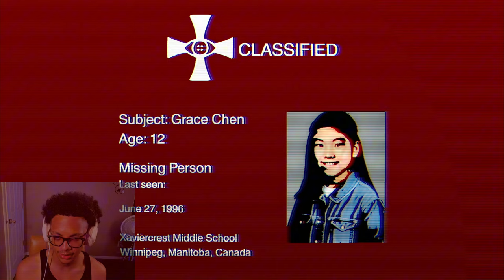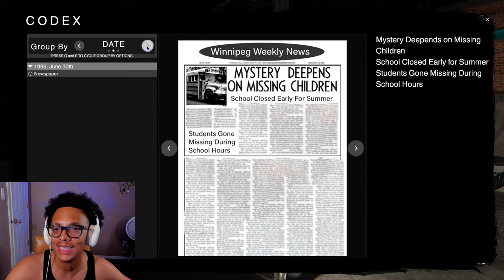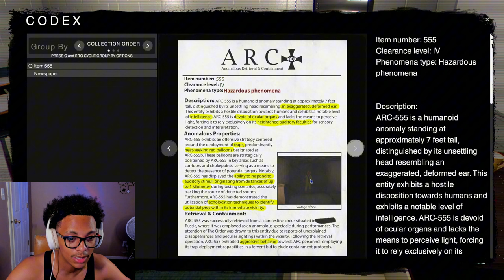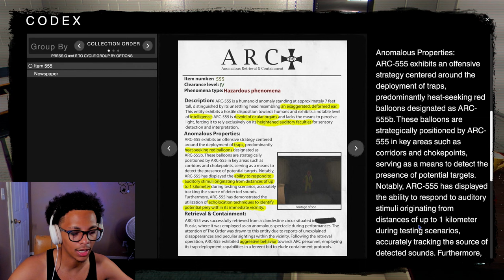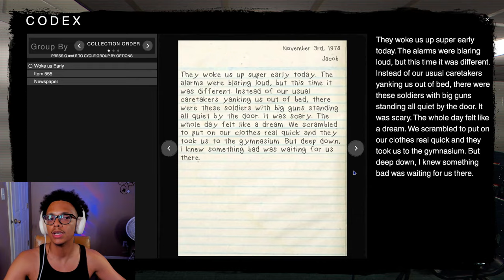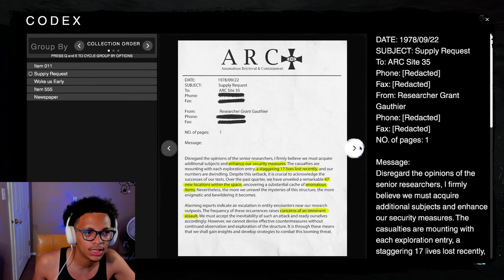Would you be able to play this? | The Classrooms [PART 1]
DETAILS
The goosebumps I got from playing this game was UNREAL. Try this game out for yourself with the link down below and tell me how far you got!

GAME INFO
💥Title:
Would you be able to play this? | The Classrooms [Pt. 1]

CHAPTERS
0:00 Intro
0:59 Prologue
6:22 The Classrooms
19:45 Da baby
25:43 The Library
38:35 Outro